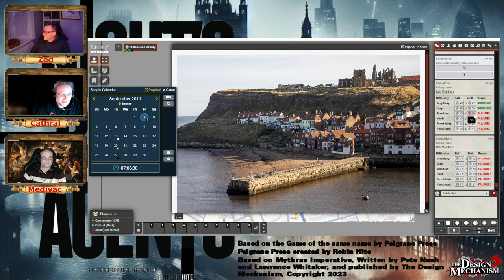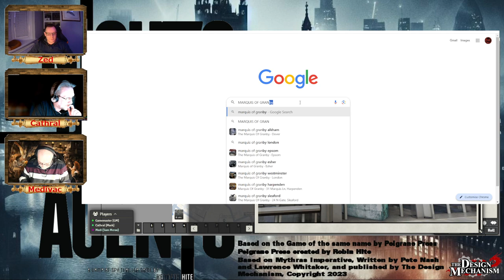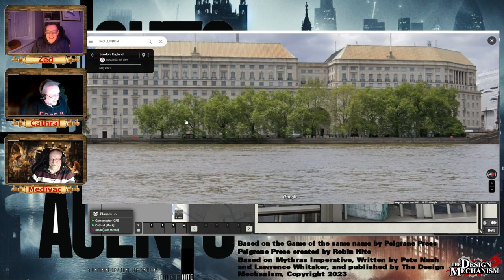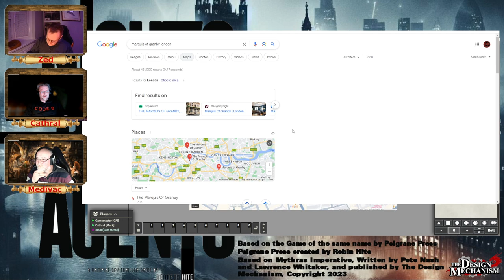Night's Black Agents - Episode 4 - Theories, the plot thickens...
Based on the Game of the same name by Pelgrane press, using Mythras imperative rule system
(pelgrane press created by Robin Hite )

And to watch live, join us on Monday's 7:15'ish onwards